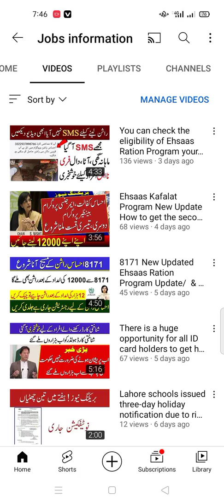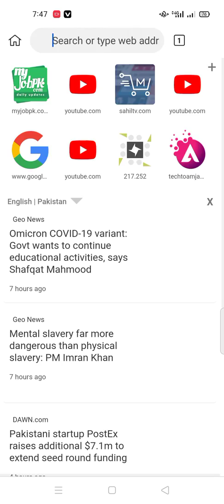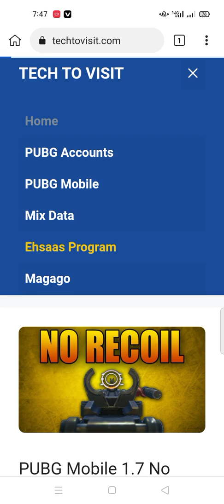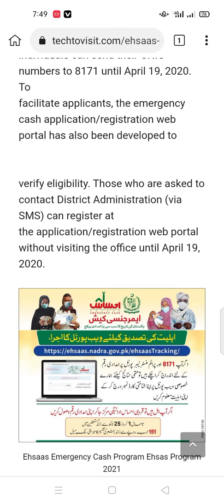NSER New Update Ehsaas Program New Update 2021